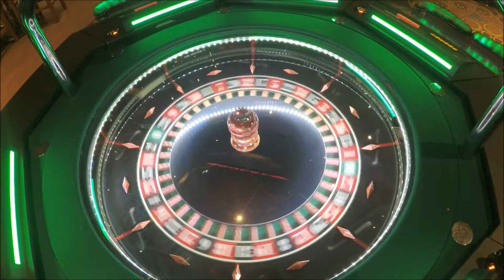We Tripin'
Family Holiday to Orlando,Las Vegas and Chicago